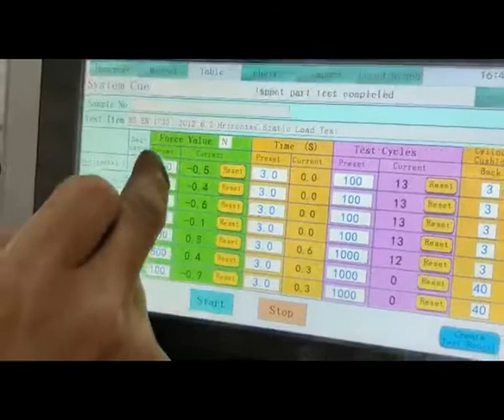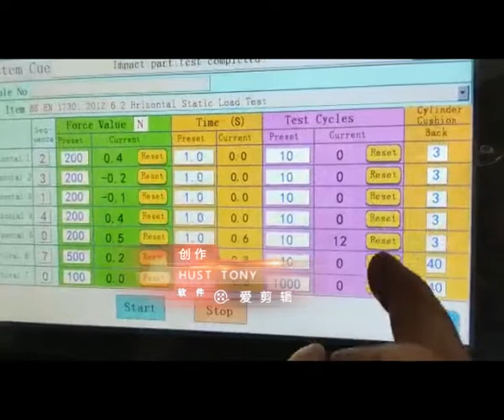Working -- 6.3.1 Vertical Static Load On Main Surface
standard : BS EN 1728: 2012, BS EN 1730: 2012